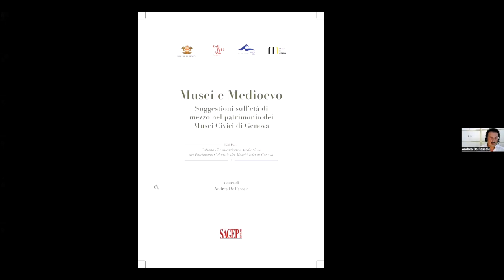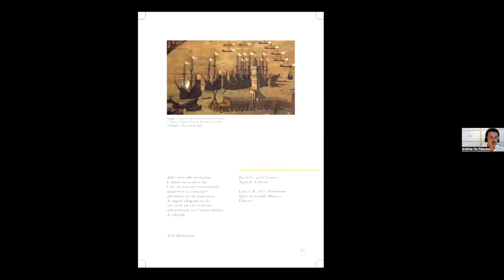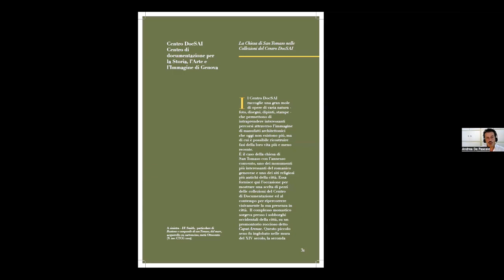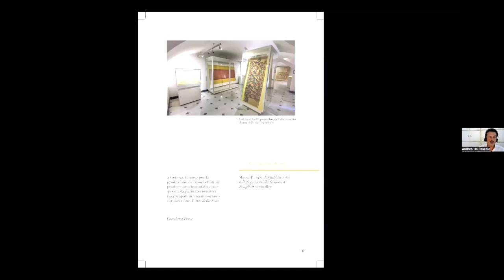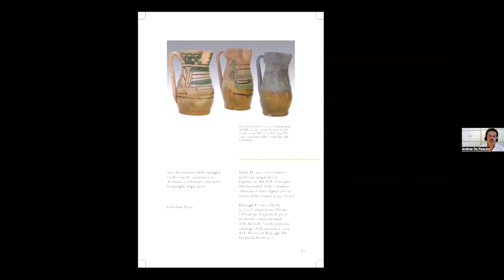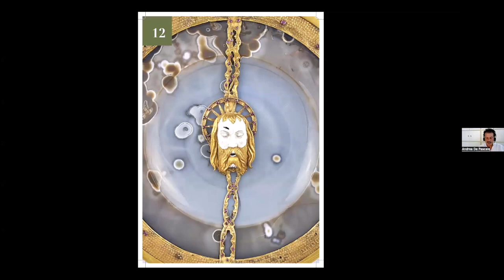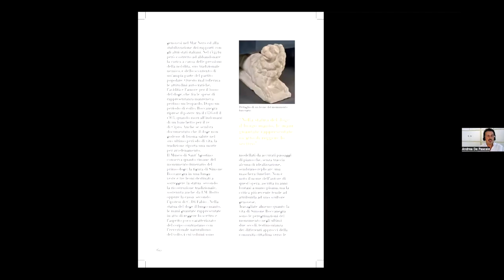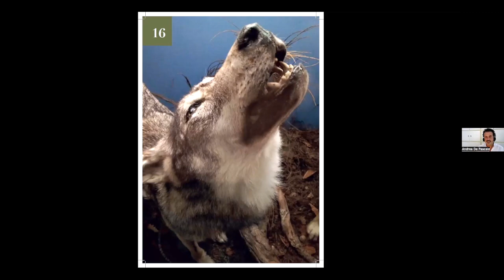Musei e Medioevo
Video presentazione del volume "Musei e Medioevo. Suggestioni sull’età di mezzo nel patrimonio dei Musei Civici di Genova" (Sagep Editori, 2024) a cura di Andrea De Pascale con la partecipazione del curatore.
La Collana di Educazione e Mediazione del Patrimonio Culturale - EMPaC - dei Musei Civici di Genova giunge alla terza uscita rivolgendo lo sguardo al Medioevo, in occasione del progetto “Ianua. Genova nel Medioevo”.
Genova ha vissuto, tra X e XV secolo, uno dei suoi periodi più importanti assumendo un ruolo di riferimento a livello commerciale, politico, culturale e finanziario. La città è nel Medioevo una vera e propria porta tra il nord e il sud del Mediterraneo, tra l’Oriente e l’Occidente, un crocevia di fitti intrecci, uno straordinario contesto cosmopolita dove mondi diversi si incontrano, dando vita a nuove identità, come accade ancora oggi.
Le narrazioni proposte dai Responsabili dei Musei Civici permettono di compiere un affascinante viaggio in ventuno realtà cittadine attraverso la scelta di un’opera o di uno spazio legato al tema “Medioevo”.
Andrea De Pascale è Funzionario Servizi Educativi e Didattici Musei Civici di Genova.